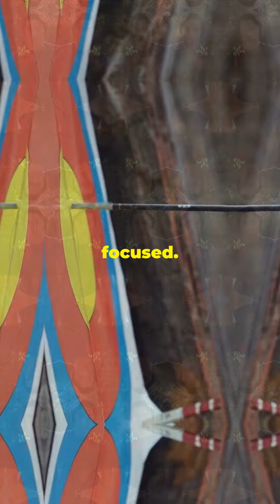Archery Paralympics Handshake and Staying Focused Motivation | Growth Mindset Affirmations | Money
Health and Wellness, Look Younger, Have Energy, Get Nutrition, Pain Relief, Lose Weight, health and wellness, ETC.